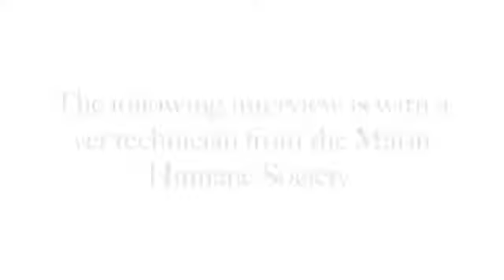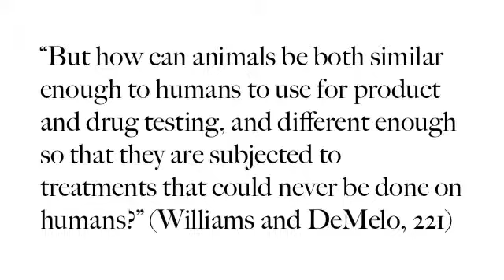Is Animal Testing Ethical?